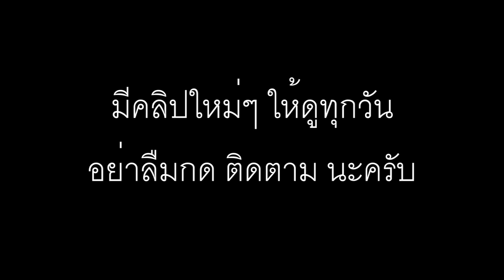ทิกเกอร์จอมป่วน แก้วสเก็ตช์ใบหน้า (tigger show EP.53)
มุขไม่ฮาพาเพื่อนเครียด555. กดที่นี่

แบคโฮ รถดั้มพ์ รถแทรคเตอร์ รถบดถนน รถตักดิน. กดที่นี่

คลิปแกะกล่องรีวิวของเล่นทั้งหมด. กดที่นี่